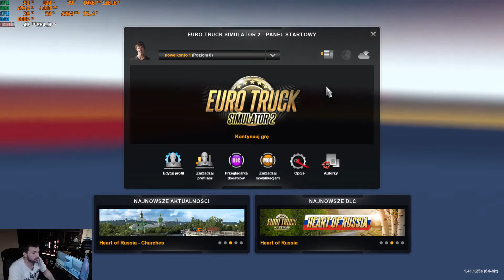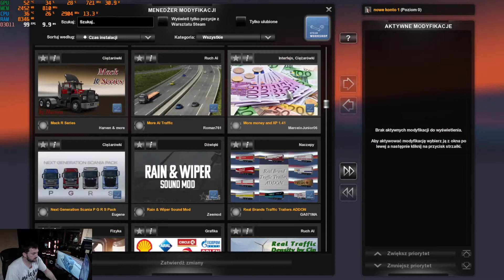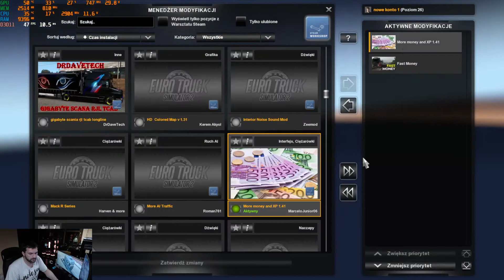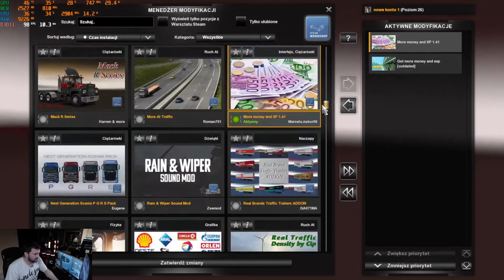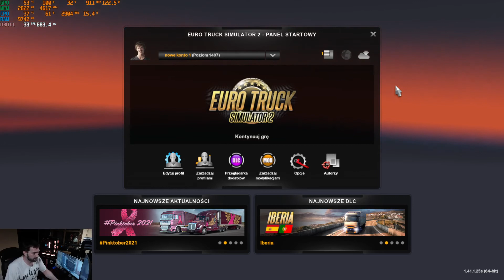ETS 2 - Laboratorium Sunrise84-a - Rozwój kariery w mniej niż 5 min?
Szybki sposób na punkty doświadczenia i kasę.
Często się przydaje jeżeli chcemy mieć drugie konto wyłącznie do luźnej gry ze znajomymi w konwojach a nie chcemy "niszczyć" sobie swojej kariery.

Link do modyfikacji w warsztacie STEAM:
More money and XP :

Zainteresował Cię film i tematyka związana z Euro Truck Simulator 2 ?